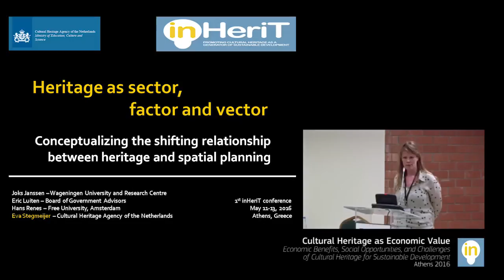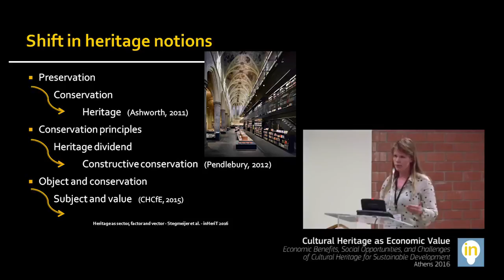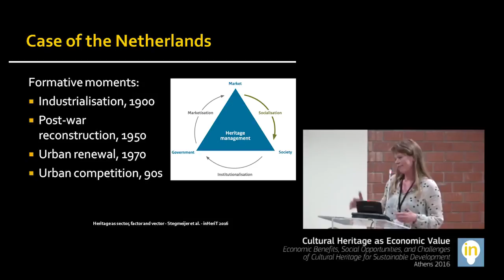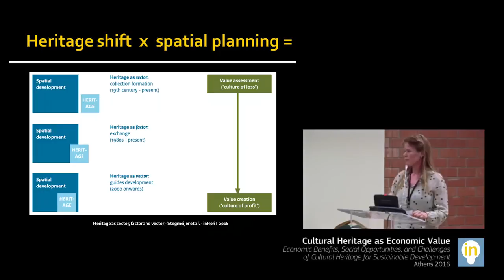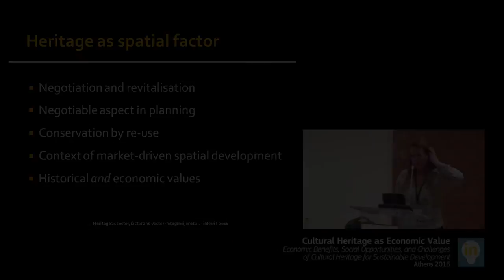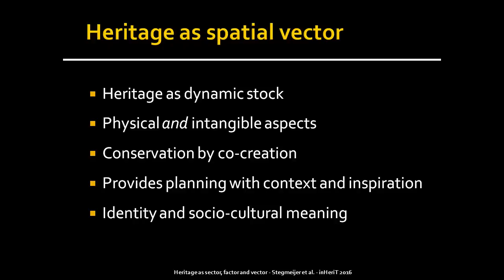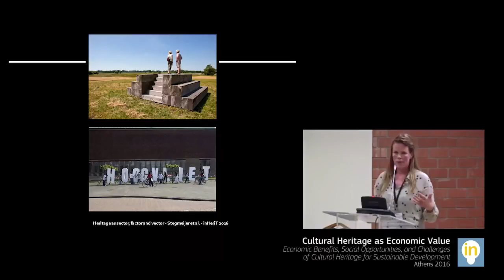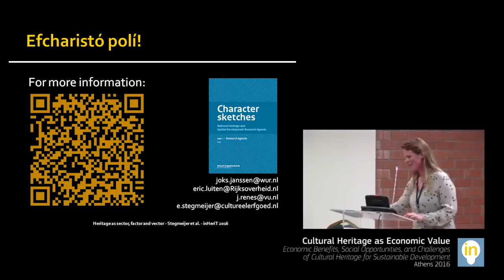Eva Stegmeijer (CHAN) - Session 3 - 1st InHeriT International Conference Athens 2016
Session 3 Cultural Heritage in the Context of Economic Development Policy and Planning

Eva Stegmeijer, Cultural Heritage Agency, Netherlands and Joks Janssen, Wageningen University and Research Center, Netherlands
Heritage as sector, factor, and vector: conceptualizing the shifting relationship between heritage and spatial planning

Over the last decades heritage conservation activity across Western Europe has been shifting. More dynamic, developmental and holistic approaches of cultural heritage have emerged. One of the major drivers of this development-oriented outlook on built heritage has been of economic nature: adaptation to new demands can guarantee ongoing functionality and an financial base for maintenance. Notwithstanding this rather instrumental impetus, there are more fundamental legitimations for a more dynamic view, drawing on the notion that heritage evolves over time, as do the meanings attributed to it.
Several authors have discussed these shifts in principles and approaches in both heritage management theory and practice. However, most studies compare the ‘old (preservationist) concept’ to the ‘new (dynamic) concept’ or even propose to highlight the one over the other. In this perspective, new ideas seem revolutionary and rootless. In this research, the assumption is that there is an evolution, and thus a relation, between old and new concepts. This relation is seldom discussed, let alone revealed in a systematic way in the context of spatial planning and sustainable development.
By sketching on the evolution of heritage conservation in the Netherlands, we propose a conceptual framework of the increasingly interlinked nature of heritage conservation and the spatial-economic domain. This conceptualization describes the evolution of three approaches to heritage conservation and development in shaping spatial planning outcomes: heritage as a spatial sector (preserving by isolating the heritage resource from spatial dynamics), via an approach in which it is regarded as a factor in spatial dynamics (heritage as an asset and stimulus to urban regeneration), to regarding it as what we have termed a vector, determining the direction of spatial projects and developments.

11-13 May 2016, Kastri, Athens